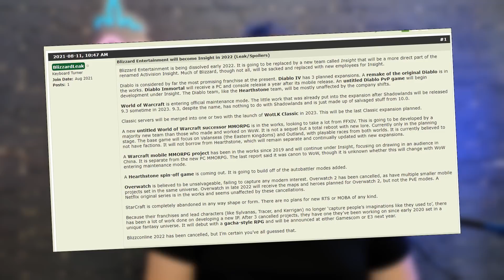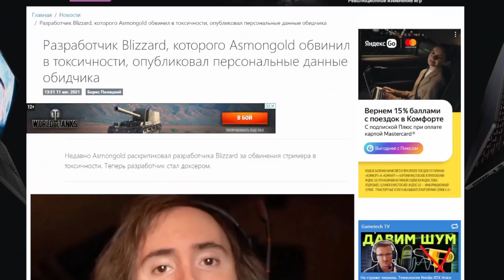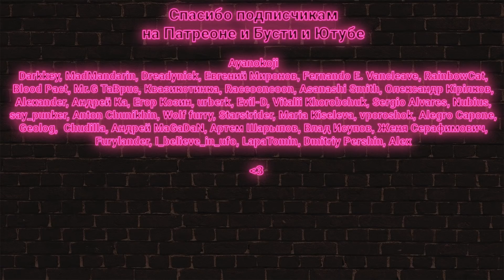Activision закрывают Blizzard. Ну да.